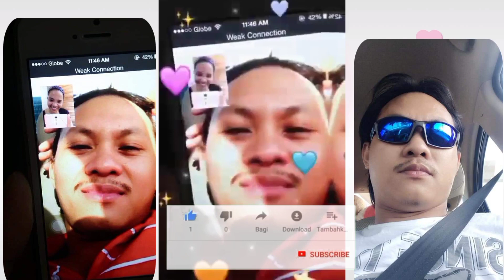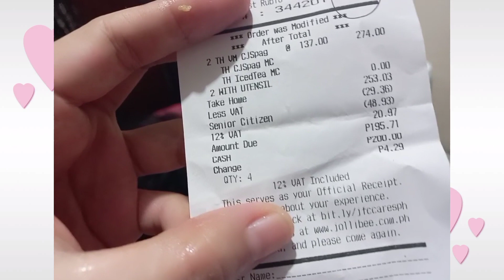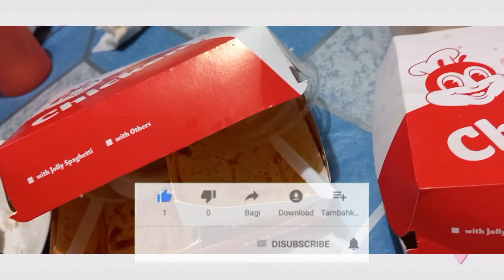MASARAP TALAGA PAGLIBRE JOLLIBEE ON THE RESCUE COZ MAMA'S CEDIE ON THE WAY TO MAKE THAT HAPPEN🤪🤭